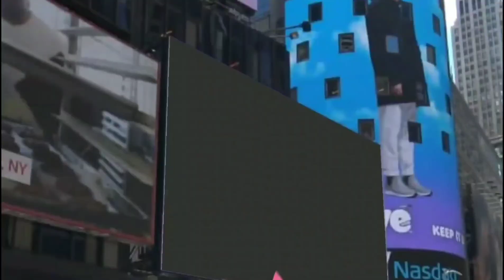オオトカゲ、カピバラを脱糞制裁！！【便通案件】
もぅﾏﾁﾞ無理。
肛門ゆるんだ。

ちょぉ我慢してたのに、まぁカピバラのことゎもぉどぉでもぃぃんだって。

恋とウンコゎ。。。するものじゃなくて、落ちるものなんだょ。。。

地獄といっしょだね

※関連動画